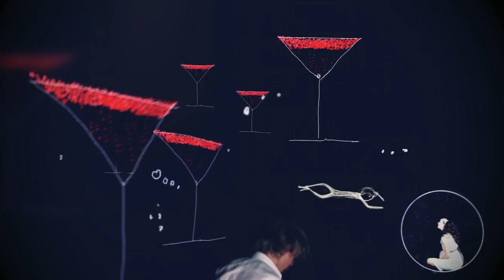Wouter Hamel - GiuGiu (official video)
"GiuGiu has been my friend for a long time. She used to travel so much, there were years when it seemed impossible to meet due to all her travel adventures. The song is an outcry: let's meet up soon!
This video features 'the guys' (SvenGijsRoryThierry&Jasper) and GiuGiu (which is a nickname for my bubbly friend Judith). Background vocals by Lucinda Belle."